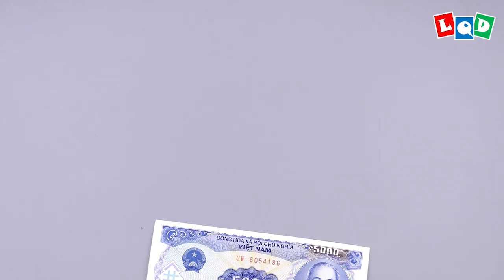Tiger (Lien Quoc Dat) - LQD Money Origami